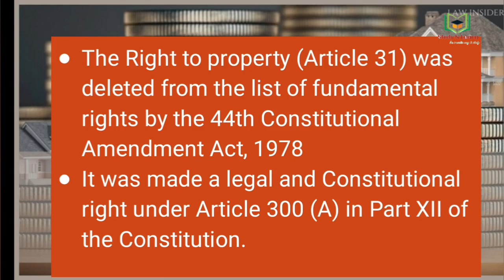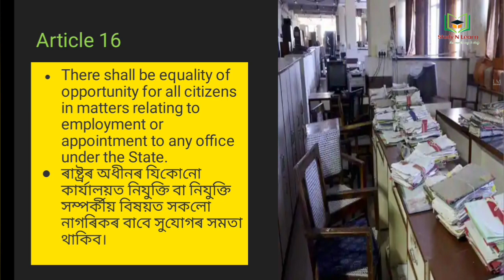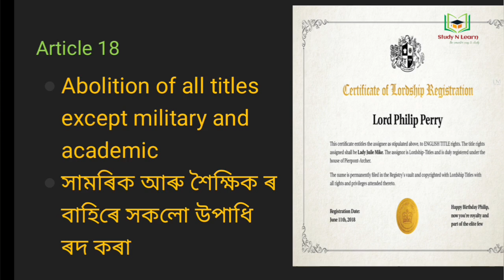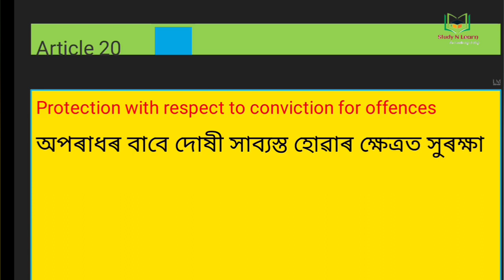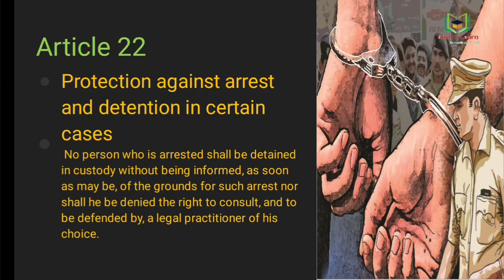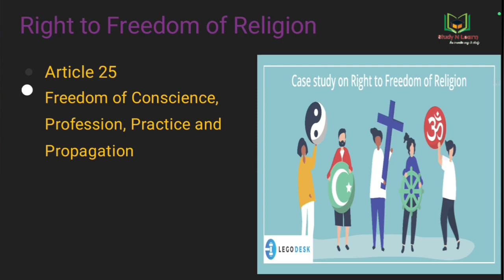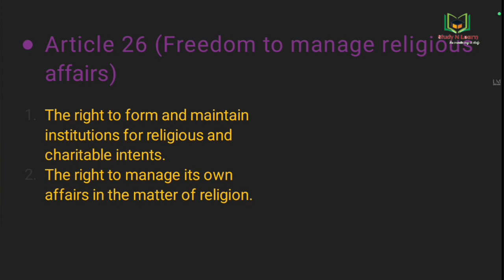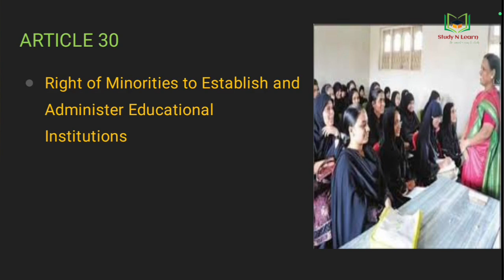Fundamentals rights of indian constitution.BY-RAJIB SIR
Fundamentals rights of indian constitution. Important for Assam government examination.